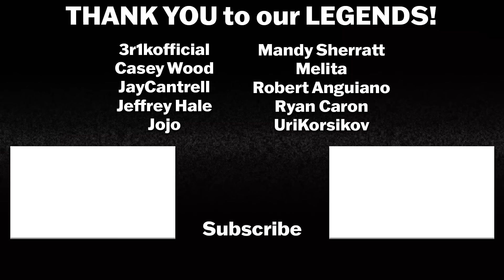ECHO 1x4 REACTION & REVIEW | Taloa | Daredevil | Kingpin | Marvel Studios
ECHO IS FINALLY HERE!

Echo Episode 4 - Taloa - Maya finds herself at a crossroads after learning more about her past.

Intro: 0:00
Echo Episode 4 Reaction: 0:49
Echo Episode 4 Review: 17:08

Echo stars Alaqua Cox as Maya Lopez aka Echo, Chaske Spencer as Henry "Black Crow" Lopez, Tantoo Cardinal as Chula, Charlie Cox as Matt Murdock aka Daredevil, Devery Jacobs as Bonnie, Zahn McClarnon as William Lopez, Cody Lightning as Biscuits, Graham Greene as Skully, and Vincent D'Onofrio as Wilson Fisk aka Kingpin,